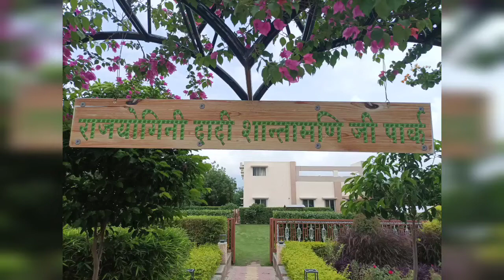Dadi Shanta Mani Park BK Manasarovar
aburoad sirohi district rajasthan